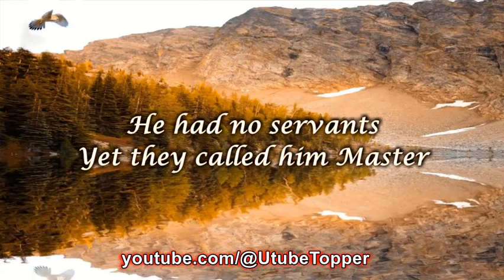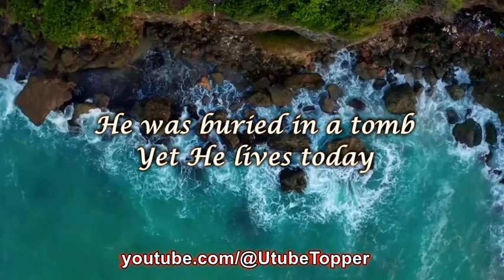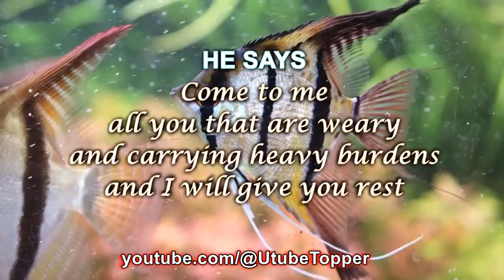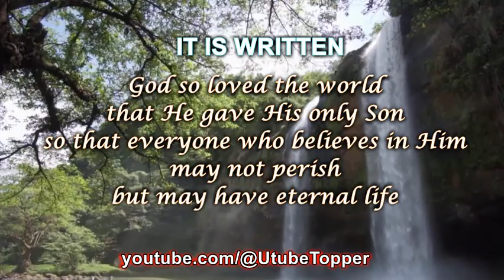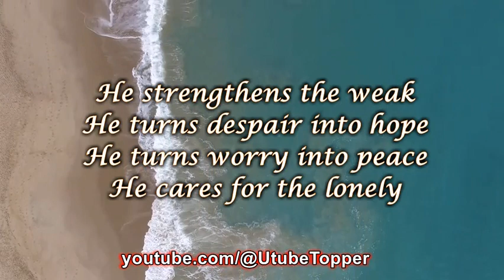Calming Relaxing Music For Stress Relief Meditation Relaxation Healing And Zen Deep Sleep Sleeping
*Available On Our Channel*
Beautiful Scenery Videos With Instrumental Music Videos For Meditation Positive Energy Relaxing Stress Relief Calm Zen Relax Deep Soothing Sleep Calming Spa Hypnosis Mind Body Massage Sleeping Study With Nature Sounds Rain Water YouTube Soft Studying Healing Morning Yoga Tibetan Buddhist Chinese Japanese Peaceful Help You Insomnia Ambient Beautiful Ocean Guitar Flute Piano Harp Relaxation Of 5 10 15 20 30 Minutes And Of 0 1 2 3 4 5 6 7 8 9 Hours Waterfalls Springs Birds Flowers Nice Chillout Lounge Sunrise Sunset Songs Sea Waves Romantic Delta Waves Theta Waves Chill Focus Aquarium Lofi Concentration Live Therapy Forest Reading Go To Sleep Best Happy Babies Kids Disney Animals Dogs Cats Violin To Fall Asleep Fast Fireplace Thunder Blues Jazz Soul Minecraft Chakra 432 Hz Anxiety Spiritual Mindfulness Binaural Beats Reiki Indian Angel Isha Osho Angel Saxophone Black Screen Lullaby Negative Energy Bedtime Rivers Mountains Snow Alpha Waves 432 Hz and more.

LIST OF VIDEOS: Beautiful Piano Flute Guitar Relaxing Calming Soft Soothing Instrumental Music For Relaxation Meditation Healing Mind Body Stress Relief Anxiety Insomnia Help You Positive Energy Study Focus Zen Spa Massage Therapy And Calm Relax Deep Sleep Sleeping With Nature Sounds Water Rain Ocean Alpha Delta Theta Waves Plus Binaural Beats. Morning to Night Indian Native American Tibetan Japanese Classical Music Mix For Adults To Kids And Even To Calm Down Dogs To Cats. Also Very Beautiful Scenery Videos With Forest Rivers Waterfalls Rivers Streams Landscapes Mountains Lakes Rocks Birds Flowers Animals Thunder Wind Snow Lightening Clouds Islands Seas Oceans Water Bach Butterflies Insects Sunrise Sunset.